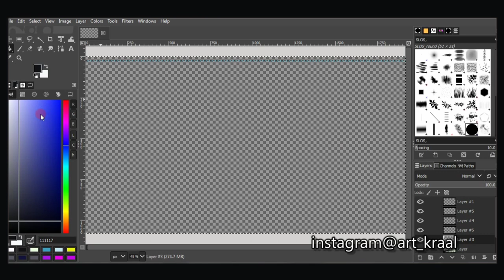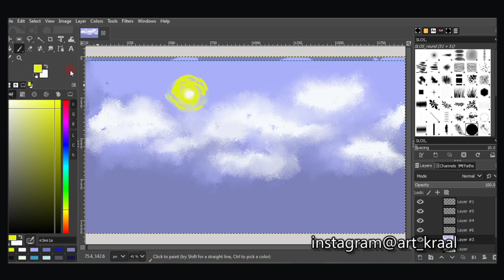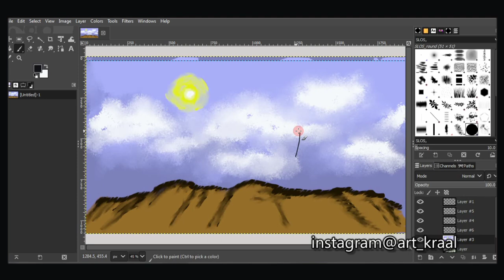Art kraal Digital landscape painting flat top hills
Get more from the stable of Art kraal...